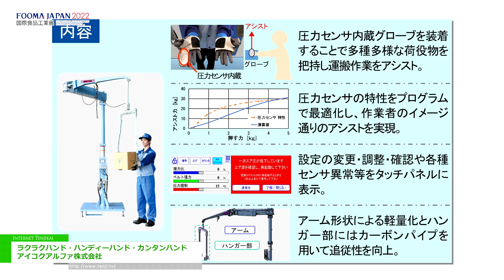[FOOMA JAPAN 2022] ラクラクハンド・ハンディハンド・カンタンハンド - アイコクアルファ株式会社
アイコクアルファ株式会社はFOOMA JAPAN 2022にて、ラクラクハンド・ハンディハンド・カンタンハンドを出展。